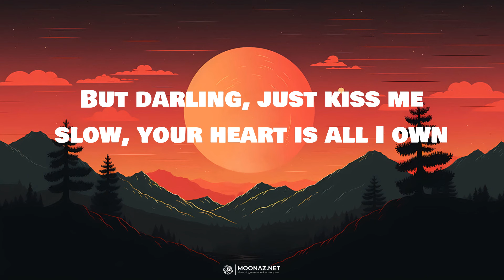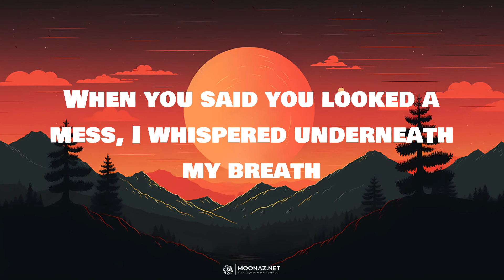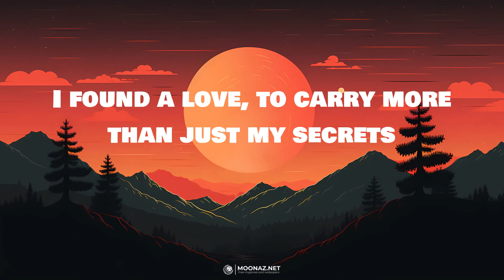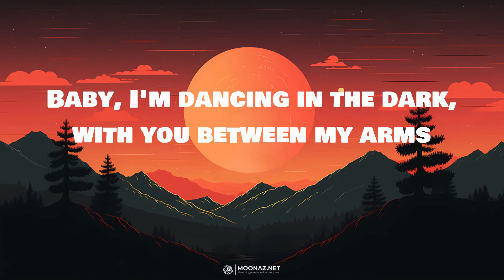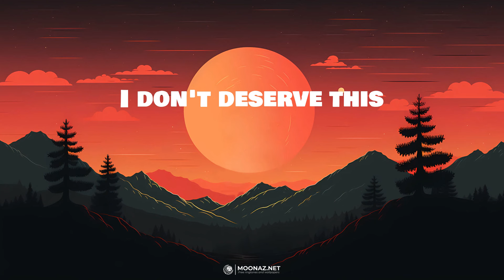Ed Sheeran - Perfect | LYRICS | Closer - The Chainsmokers